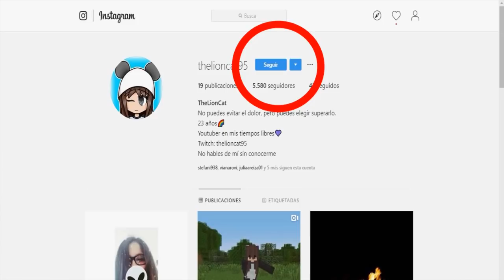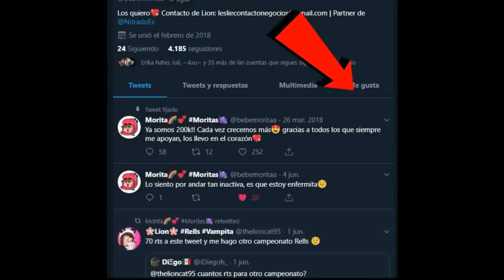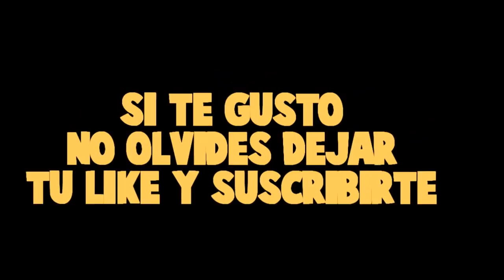TIMO ESTA SECUESTRADO 😔 - NO SABEMOS SI ESTÁ BIEN!! - MINECRAFT ROLEPLAY